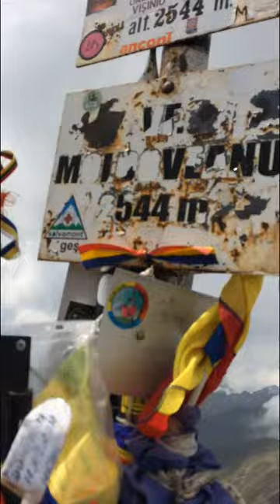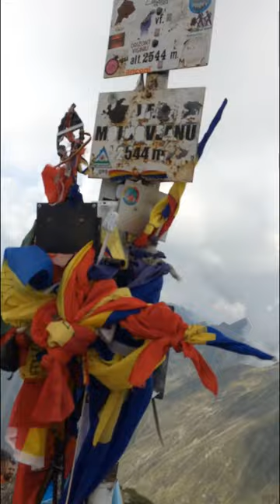Excursie pe Vf. Moldoveanu 2018